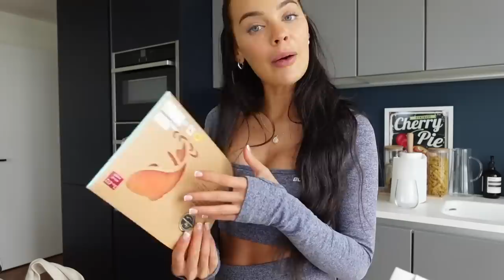im back and here's a diary of my week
hiiii loves, sorry ive been a little absent on YouTube recently, life really came quick and I was feeling very overwhelmed! so excited to be posting what ive been up to and cant wait to be more active on YouTube again, missed you love you have the best day x

the moisturiser you all need
eye and lash gel